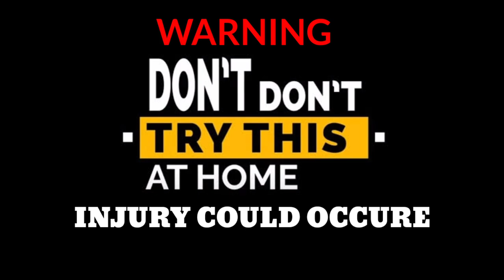levitating & dancing fire experiment with petrol & lighter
levitating and dancing awesome amazing cool fire experiment with doctor injection petrol and lighter

fire experiment

experiment king,
experiment guruji,
experiment tv,
experiment at home,
experiment video,
experiment channel,
experiment at home easy,
a science experiment,
experiment bomb,
experiment,
adc part b experiments,
big d experiment,
experiment easy, experiment video,
english
kailash t e experiment,
e v e experiment,
experiment for,
experiment for science exhibition

david dobrik fire experiment,
yash ke experiments fire extinguisher ball,
fire tornado science experiment

pewdiepie

asmr

music

markiplier

billie eilish

fortnite

david dobrik

jacksepticeye

james charles

joe rorgan

baby shark

bts

dantdm

snl

game grumps

cnn

wwe

lofi